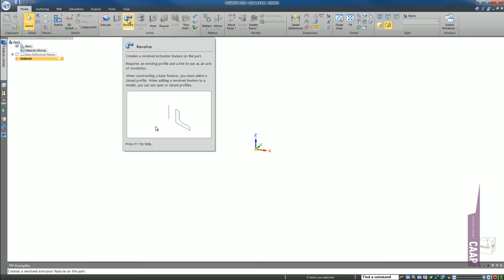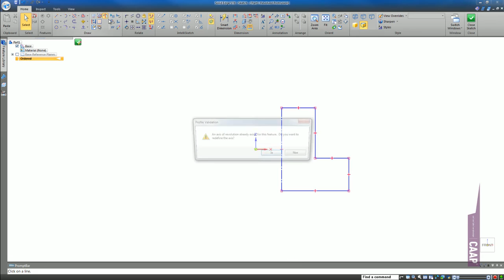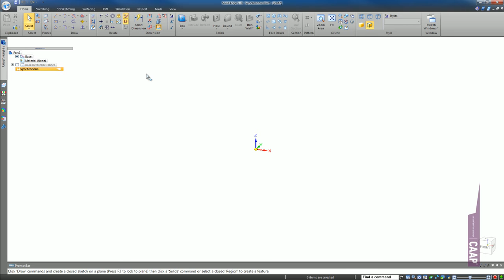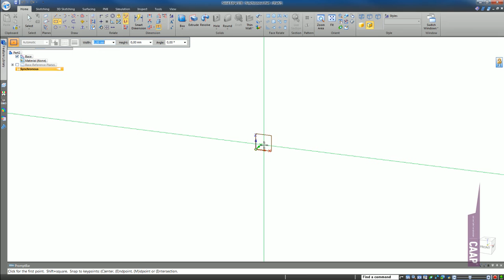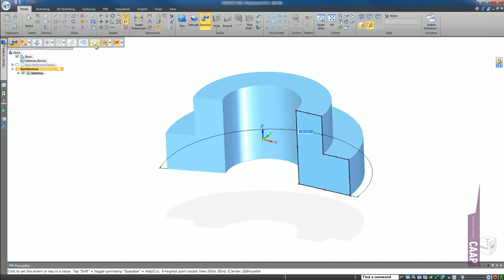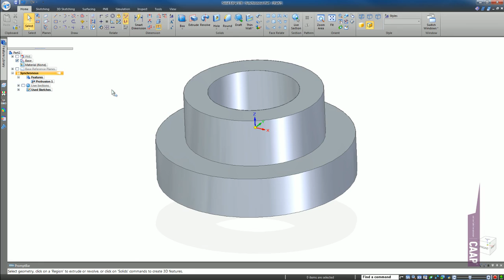Solid Edge - Synchronous vs. Ordered - Revolve